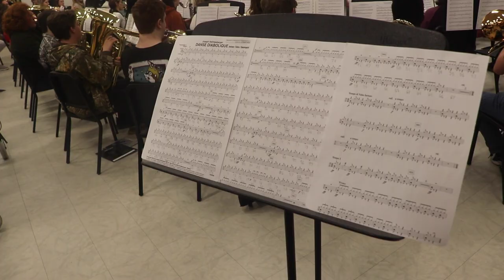Interview with Band Member Justin Bailey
Freshman Justin Bailey discusses drumming in the Band